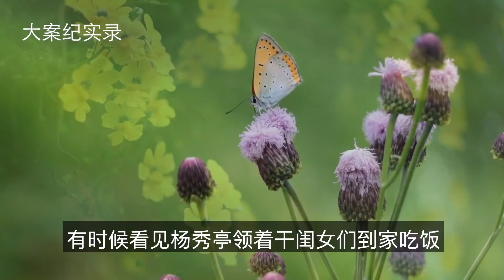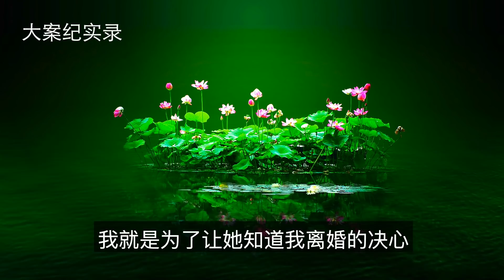案件紀實錄 滄州局长妻子消失案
还原事件真相。弘扬法制法律。吸取事件教训